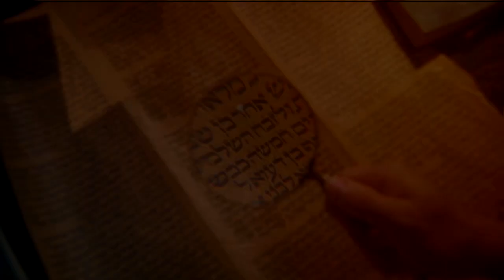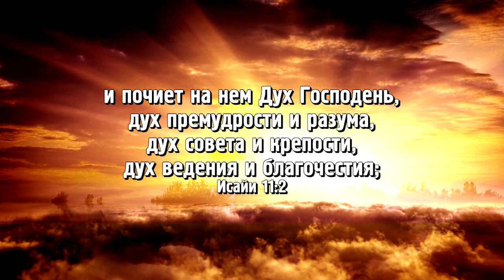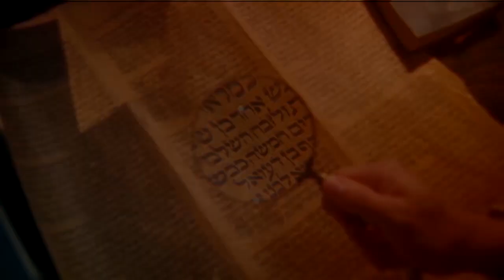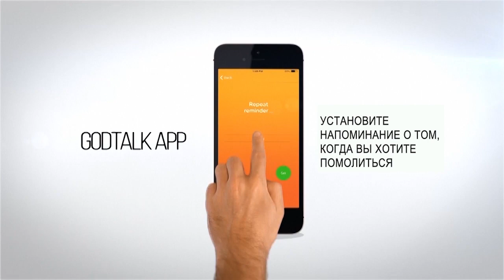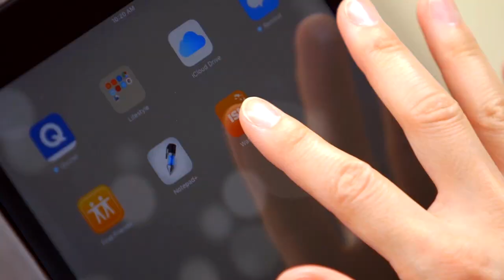ДУХ ПРЕМУДРОСТИ И ОТКРОВЕНИЯ. «Это сверхъестественно!»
В этом выпуске Сид Рот встретился с Китом Миллером, человеком, который всю жизнь рос в неверующей семье. В нем никогда не просыпался интерес к Библии и Иисусу Христу, но болезнь жены раз и навсегда изменила его жизнь, потому тогда в ней появился Господь.

«Я был на служении пробуждения. И во время поклонения пережил невероятную встречу. Я увидел огромного ангела!», – рассказывает Кит.

О невероятной истории рождения свыше, пасторстве и первых евангелизациях, после которых неверующие обращались ко Христу, о том, какое важное послание однажды передал ему Господь, и что произошло во время трех мощнейших посещений Иисуса вы узнаете в программе «Это сверхъестественно».